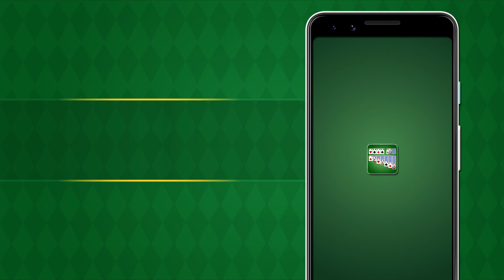Solitaire_Japanese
Relieve stress & pass time with the best classic card game - klondike solitaire!